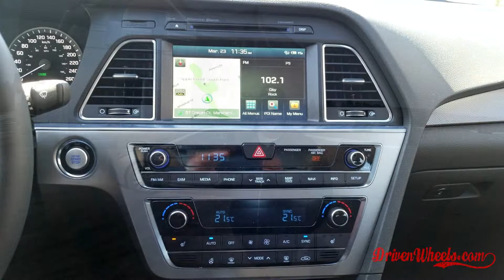Driven: 2015 Hyundai Sonata Sport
Teenagers of car buying age are beginning to see the benefits of the Hyundai brand.